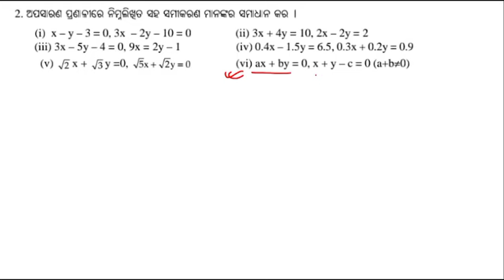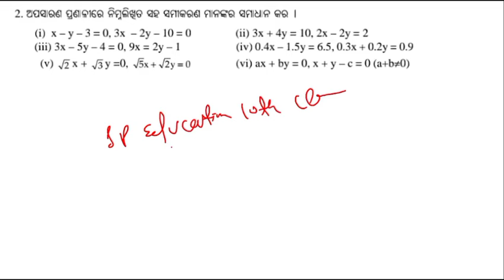10th class maths exercise 1b question answer in odia | question number 2 method of elimination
10th class maths exercise 1b question answer in odia | question number 2 method of elimination

0:53 -number(i)
3:20 -number(ii)
5:49 -number(iii)
8:40 -number(iv)
12:35 -number(v)
15:08 -number(vi)